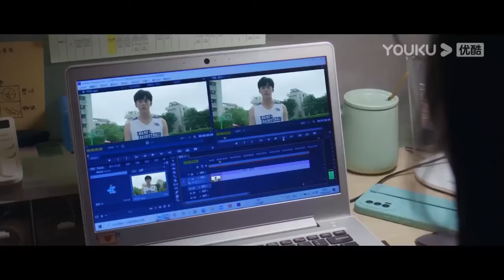搶先看||段嘉許情難自控忍不住和她激情一夜，沒想到丈母娘突然出現，他嚇得躲了起來【偷偷藏不住 Hidden Love】